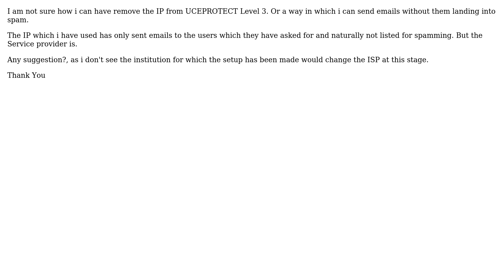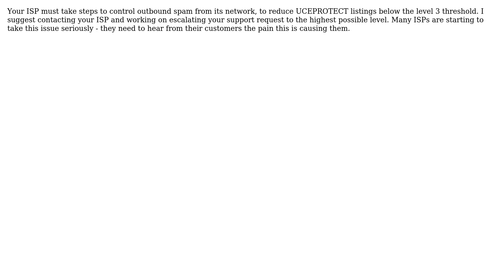DevOps & SysAdmins: UCEProtect Level 3 - Emails land in SPAM (2 Solutions!!)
DevOps & SysAdmins: UCEProtect Level 3 - Emails land in SPAM

With thanks & praise to God, and with thanks to the many people who have made this project possible! | Content (except music & images) licensed under CC BY-SA | Music | Images & others | With thanks to user preetam user Oliver user Ken Simpson and the Stack Exchange Network Trademarks are property of their respective owners. You are responsible for your own actions.